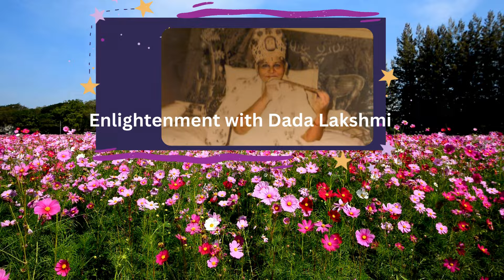Ek Onkar Satnam...Explained by Sadguru Dada Lakshmi Bhagwan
Watch our channels to know more about :
🎯 Stress-free life
🎯 Self-realization